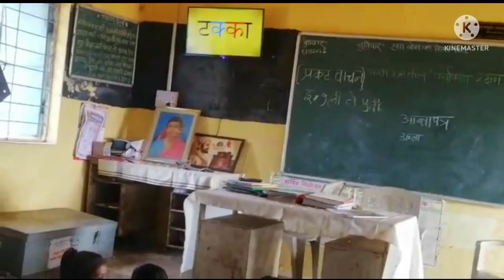digitallearning godsgrace tribalzpschools